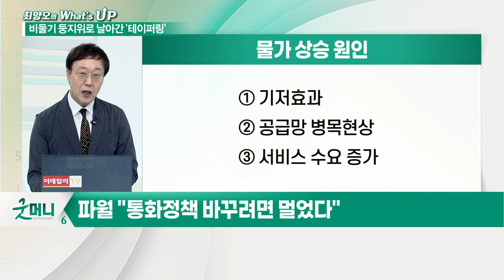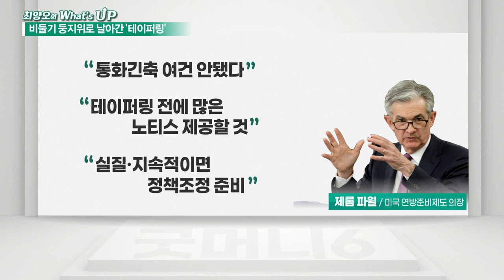파월 "통화정책 바꾸려면 멀었다" 테이퍼링, 비둘기 둥지 위로_최양오의 왓츠업 (20210715)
- 파월 "통화정책 바꾸려면 멀었다"
- 인플레이션 현저히 상승
- 인플레 상승세 향후 몇 달간 높게 유지할 전망
- 실질적인 추가 진전 기준까지 갈 길이 멀다
- 최근 실업률 고용 부족 과소평가
- 최근 물가 상승 주범 중고차 가격, 하락세로 전환
- 기대 인플레 상승, 소비자 물가 상승 용인 시그널